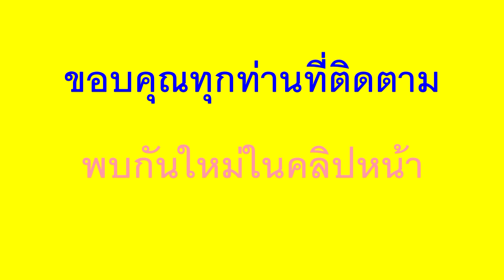"โหดสุดๆ" กิจกรรมรับน้องใหม่ กับทัศนศิลป์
วันที่13กรกฎาคม2561 วันที่5ของการจัดกิจกรรมรับน้องใหม่ของหลักสูตรทัศนศิลป์ รุ่นพี่พาน้องๆเล่นเกม ฝึกการทำงานร่วมกันสร้างความสัมพันธ์กลมเกลียวกันเป็นหมู่คณะ